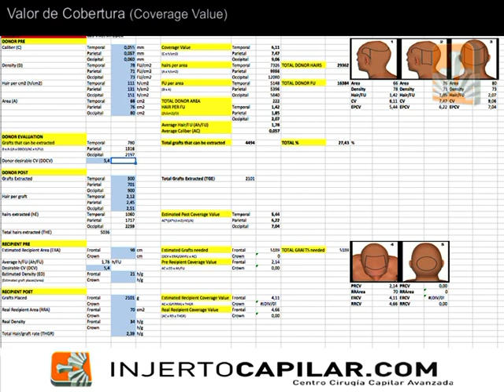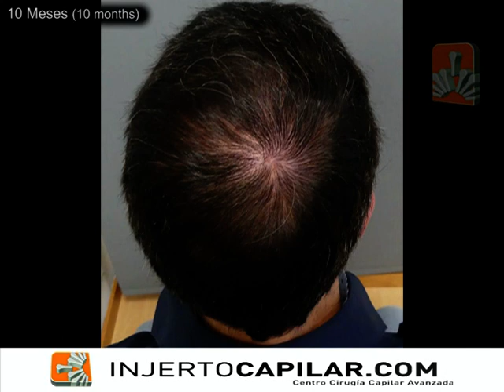5102 FU's. Hair Transplant by FUE Technique. Donor area with low CV. Injertocapilar.com. 1471/2015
- Paciente de 43 años en tratamiento con finasteride/minoxidil (1 año al momento de la consulta). Zona donante de escasa calidad, datos de la segunda cirugía:

· Temporal: 55 micras de pelo; 78 UF/cm2; 111 pelos/cm2; 1.42 pelos/UF; CV de 6,11
· Parietal: 57 micras; 71 UF/cm2; 131 pelos/cm2; 1,85 pelos/UF; CV de 7,47
· Occipital: 60 micras; 73 UF/cm2; 151 pelos/cm2; 2.07 pelos/UF; CV de 9.06

Zona donante total: 222 cm2; capacidad donante total de 4494 grafts (a 1,78 pelos/graft).

Resultado acorde a la calidad de su zona donante (pelo de grosor normal pero bajo rango pelo/unidad folicular, 2.0 de media).

Extraer 2,3 pelos/graft significa que se extraen las mejores unidades por lo que el CV de la donante baja más rápidamente al dejar las de carga más baja.
This 43 year-old patient was treated with finasteride/minoxidil 1 year before the time of consultation. Poor quality donor area (second surgery data):

· Temporal: 55 hair microns ; 78 FU/cm2; 111 hairs/cm2; 1.42 hairs/FU; 6.11 CV
· Parietal: 57 microns; 71 FU/cm2; 131 hairs/cm2; 1.85 hairs/FU; CV of 7.47
· Occipital: 60 microns; 73 FU/cm2; 151 hairs/cm2; 2.07 hairs/FU; CV of 9.06

Total donor area: 222 cm2; Total donor capacity of 4494 grafts (at 1.78 hairs/graft).

Final outcome related with the quality of his donor area (normal hair thickness but low range hair/follicular unit= average 2.0). Extracting 2.3 hairs/graft means that we are harvesting the best units, and leaving the worst, so the CV of the donor lower quicker. Dr. José Lorenzo. Madrid. Spain.